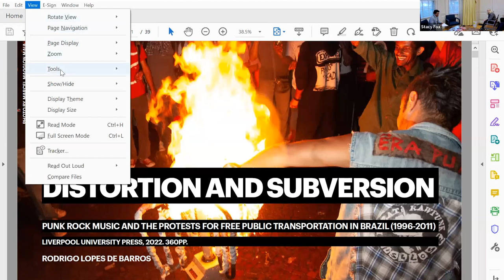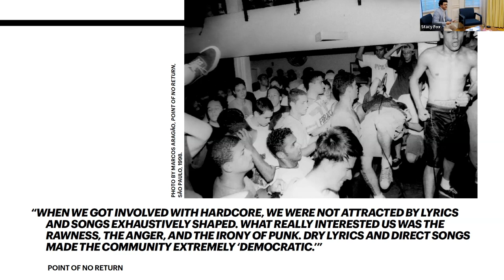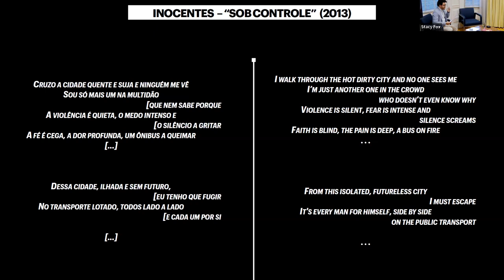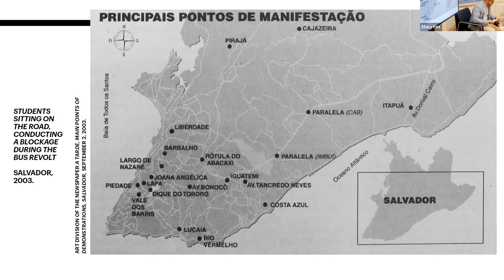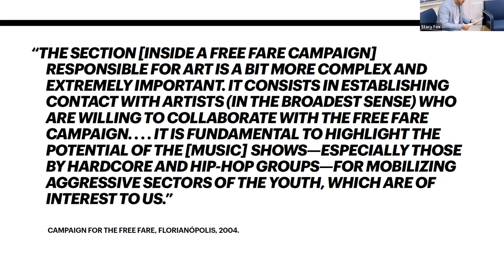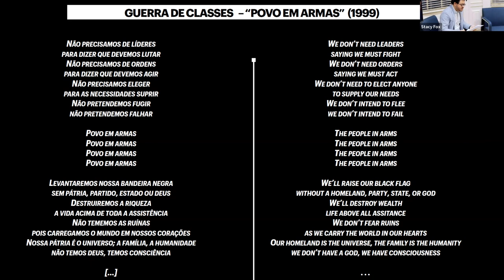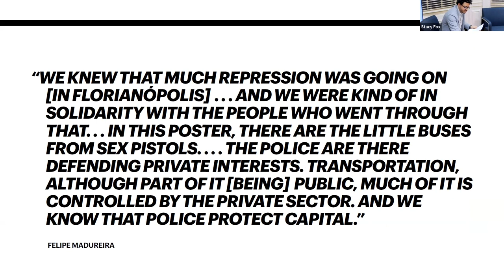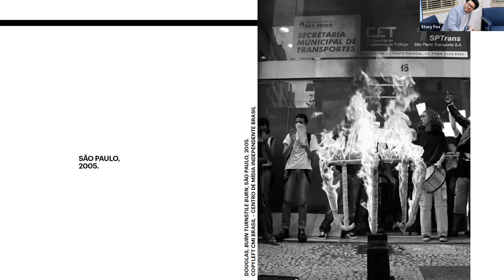Punk Rock Music and the Protests for Free Public Transportation in Brazil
On Monday, November 14, 2022, the Boston University Initiative on Cities (IOC), BU Department of Romance Studies, Department of Political Science, City Planning & Urban Affairs Program, Center for Latin American Studies, Center for the Humanities, and Center for Innovation in Social Science hosted a discussion by Rodrigo Lopes de Barros, BU Assistant Professor of Spanish, Portuguese, and Latin American Studies. Lopes de Barros discussed his new book Distortion and Subversion: Punk Rock Music and the Protests for Free Public Transportation in Brazil (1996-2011), which details how the Brazilian punk and hardcore music scene joined forces with political militants to foster a social movement that demanded the universal right to free public transportation.

The book details how the Brazilian punk and hardcore music scene joined forces with political militants to foster a new social movement that demanded the universal right to free public transportation. These groups collaborated in numerous venues and media: music shows, protests, festivals, conferences, radio stations, posters, albums, slogans, and digital and printed publications. Throughout this time, the single demand for free public transportation reconceptualized notions of urban space in Brazil and led masses of people across the country to protest.